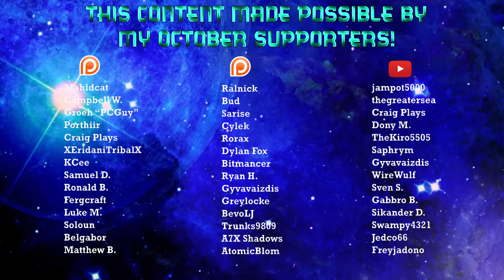Vlog for Nov-21, 2016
On this episode of the Vlog, I talk about upcoming new content, upcoming holidays, and upcoming SALES!